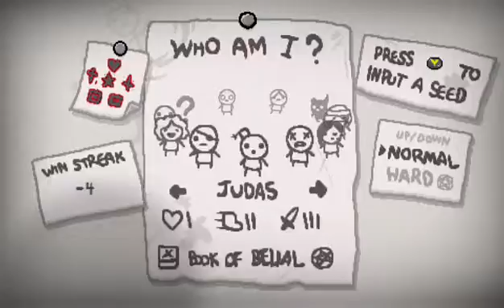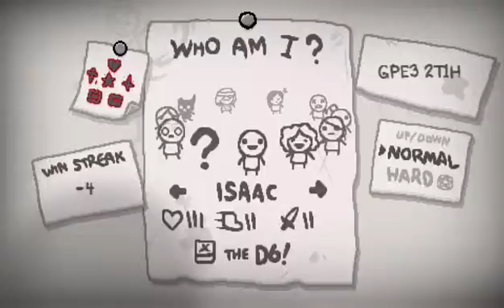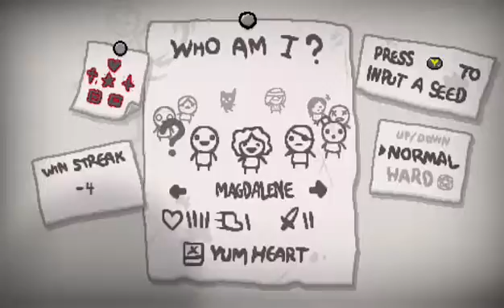The Binding of Isaac Rebirth: Road to Platinum God Part 103 (XBone)